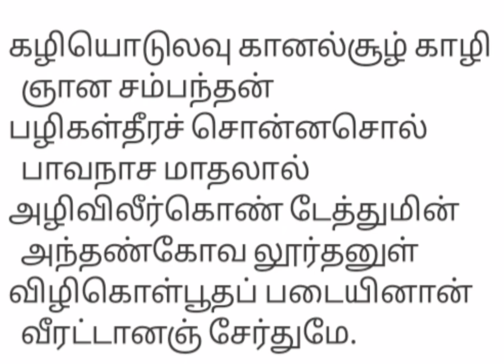ஞானசம்பந்தர் வழிபட்ட 257 வது தலம்-திருக்கோவிலூர்.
ஞானசம்பந்தர் தல யாத்திரை..

திருக்கோவிலூர் வீரட்டம்
சம்பந்தர் தேவாரம்
பண்;நட்டராகம்.

தீவினைகள் நீங்கி நலமுடன் வாழ உதவும் திருமுறைப் பாராயணம்.